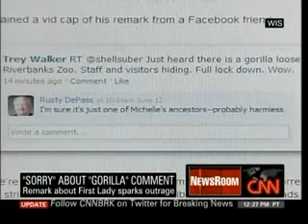GOP Activist & Creationist Compares Michelle Obama To A "Gorilla"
South Carolina Republican Activist and Creationist Rusty DePass Compares First Lady [Michelle Obama] To A "Gorilla"